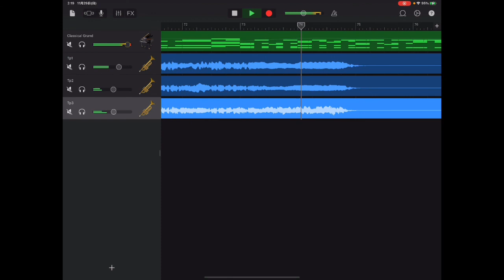やさしさに包まれたなら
Trumpet Trio by TOSHI_TPs